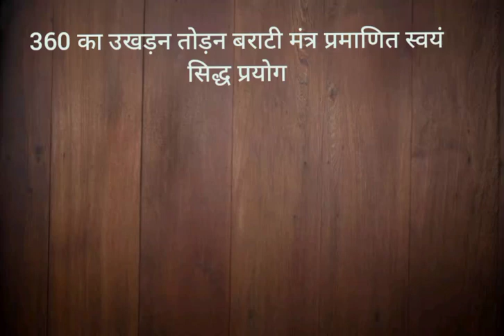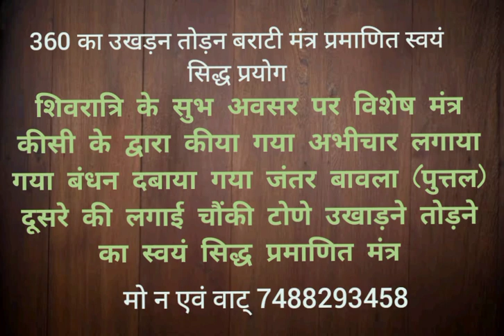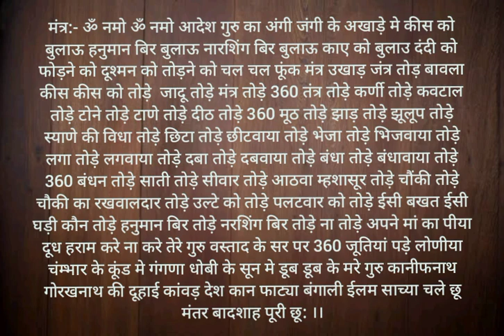360 का उखड़न तोड़न स्वयं सिद्ध परमाणीत मंतर प्रयोग